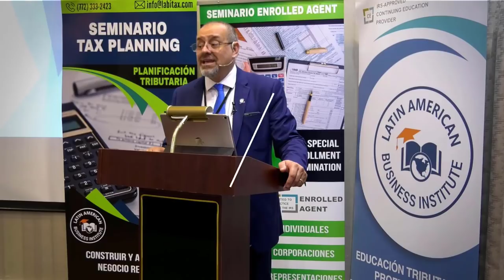🔴 ÚLTIMAS NOTICIAS | JOE BIDEN ALZARÁ LOS IMPUESTOS | NUEVO Lote de CHEQUES de ESTÍMULO FUÉ ENVIADO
En este video hablaré del nuevo lote de cheques que se envió esta semana. También platicaré del alza de impuestos que Joe Biden planea realizar y sobre las últimas actualizaciones de los datos del COVID-19 en el país. No se lo puede perder. Bienvenidos